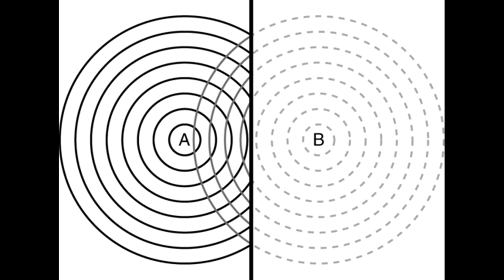Pile - Supersonic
Cassette rip , nowhere to be found or heard, so enjoy this rare track.